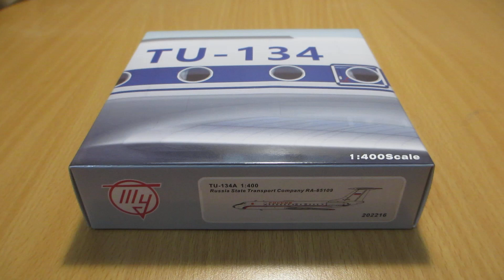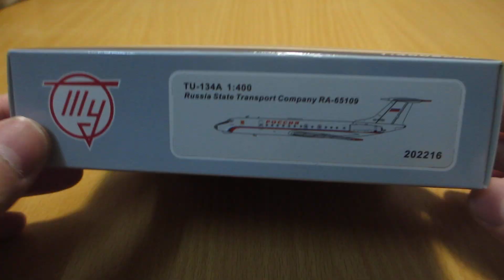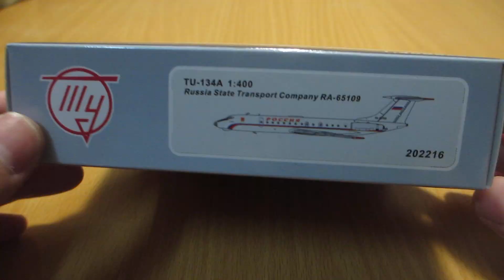Mở hộp/Unbox mô hình Panda 1:400 Tu-134A3 Russia RA-65109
Video mở hộp mô hình Tu-134A3 tỉ lệ 1:400 do hãng Panda model sản xuất. Mô hình mang màu sơn của Russia Airlines.